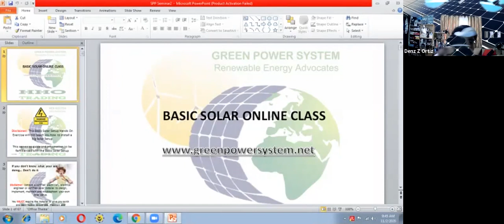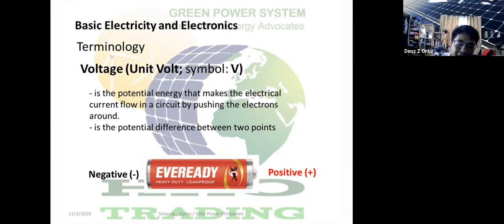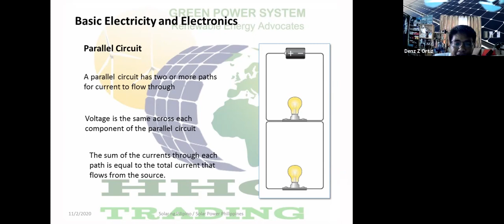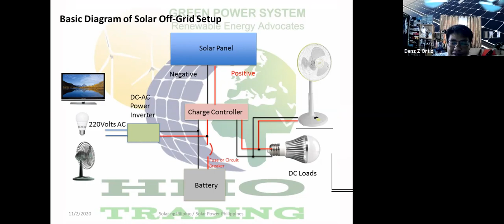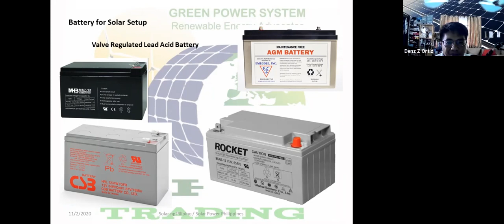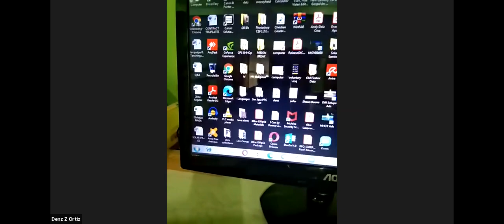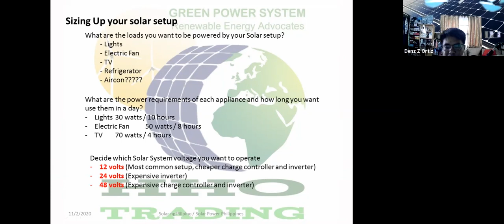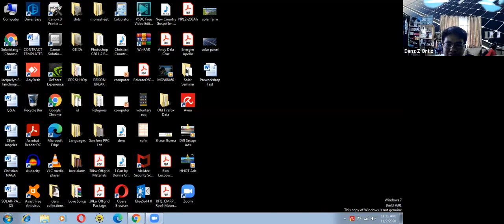Day1 Lecture 1 Solar Online Class